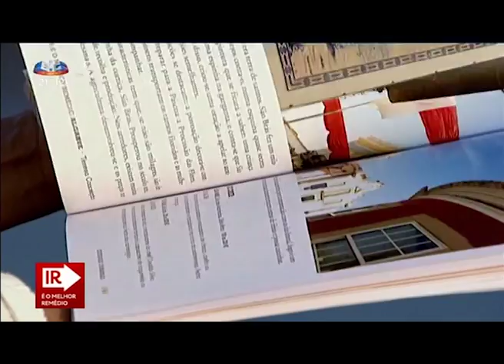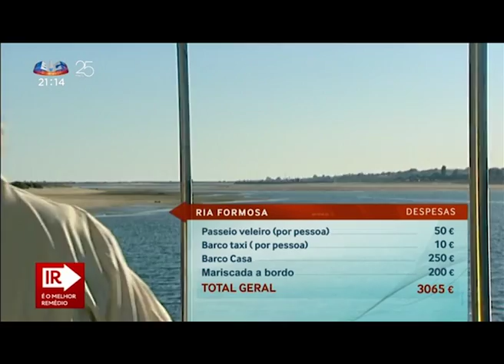O programa de SIC "Ir é o Melhor Remédio " esteve com a Passeios Ria Formosa.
Pt- O programa de SIC "Ir é o Melhor Remédio " esteve com a Passeios Ria Formosa. Teresa Conceição e Martim Cabral deram destaque ao passeio de veleiro e ao nosso barco casa.

En- The SIC TV show "Ir é o Melhor Remédio " way with Passeios Ria Formosa
Teresa Conceição and Martim Cabral highlighted the sailboat Tours and our Houseboat.